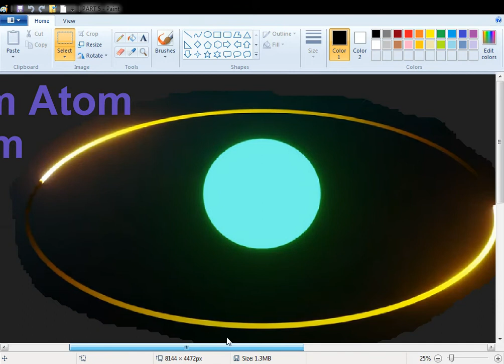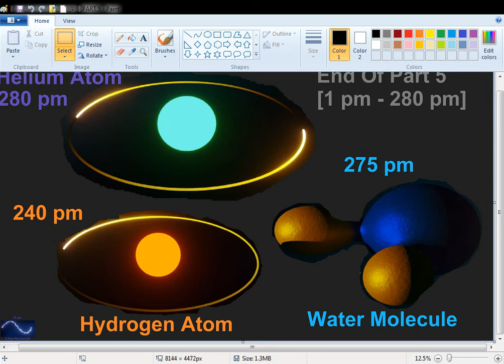EVERYTHING Size Comparison 2021 [PART 5]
Hello everyone! Welcome to the fifth part of Universe Size Comparison 2021! :D In this part, we're gonna compare sizes of 1 pm (Picometer) to 280 pm.

Objects
X-Ray Wavelength: 10 pm
Hydrogen Atom: 240 pm
Water Molecule: 275 pm
Helium Atom: 280 pm